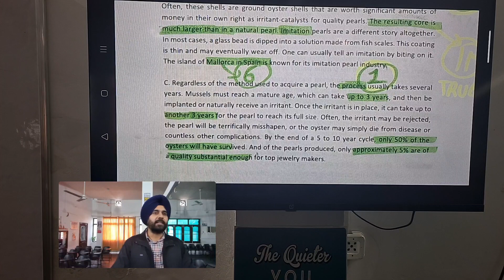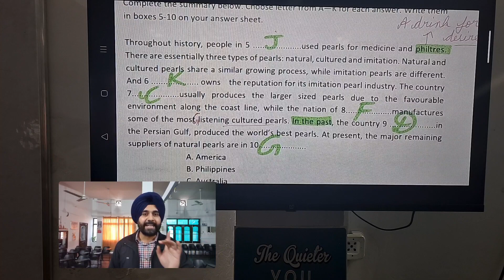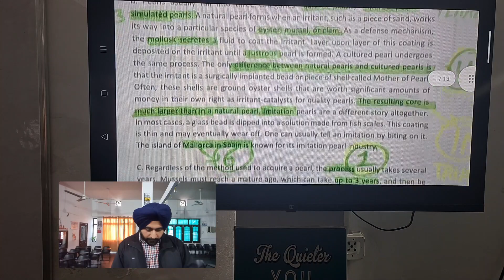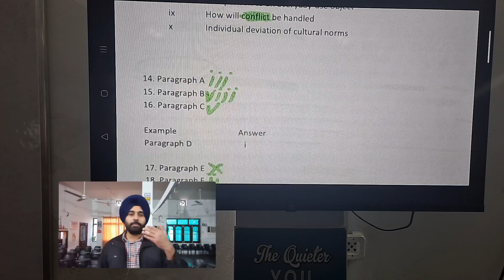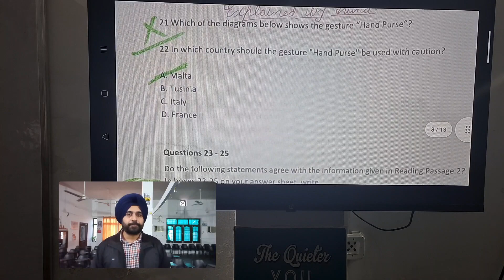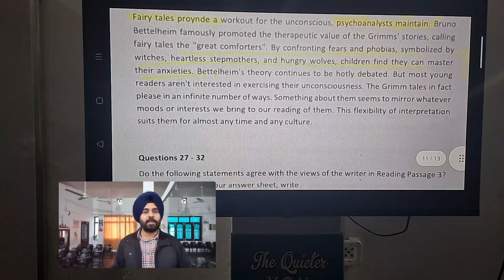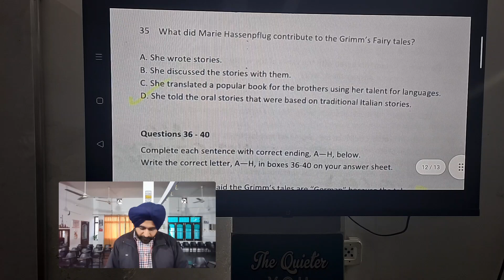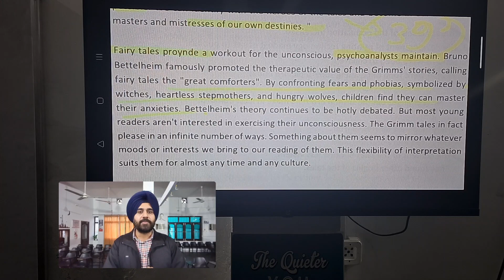THE PEARL Punjabi Discussion New Method MED!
IELTS READING “THE PEARL DISCUSSED“ IN DETAIL!! ieltsessay ieltsspeaking ieltsreading amritsar ieltspreparation ielts reading readingtrick punjab amritsar ieltswriting.